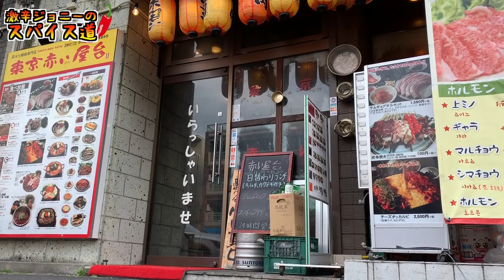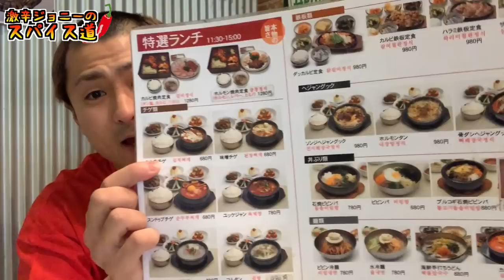【激辛特別オーダー】お店で出来る限界MAXの辛さでチャレンジしてみた。。【韓国スンドゥブチゲ】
【今回のお店】
赤い屋台
東京都新宿区歌舞伎町2-42-13 アゼリア東広ビル 1F

・営業時間
24時間営業

・定休日
年中無休